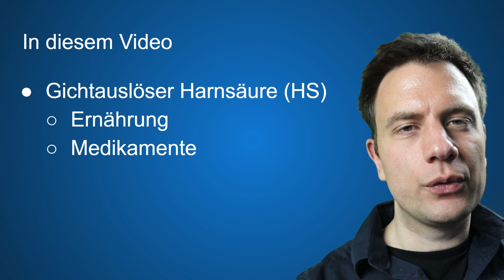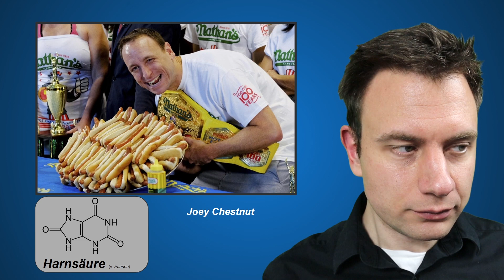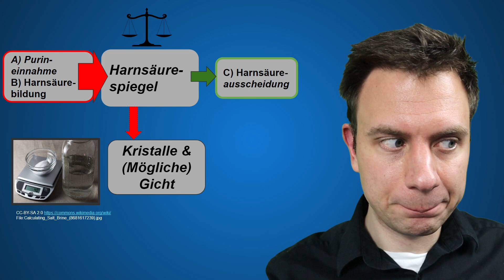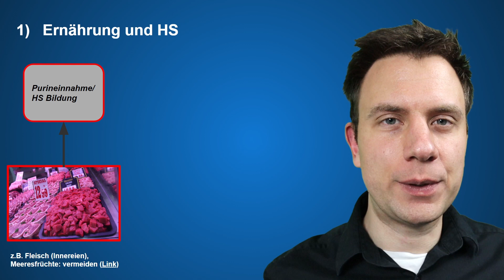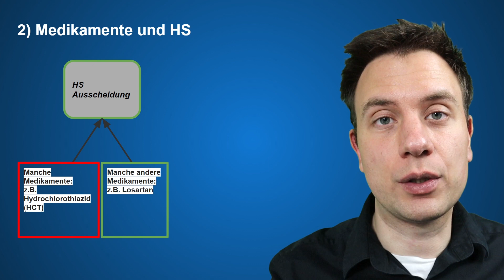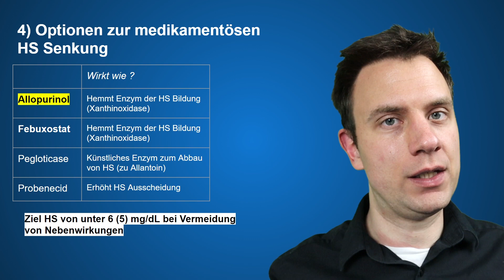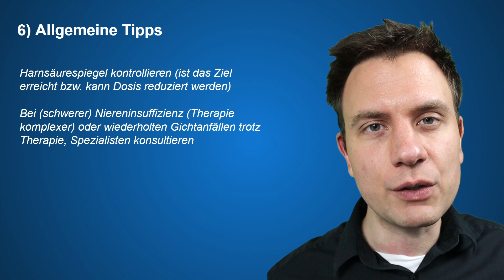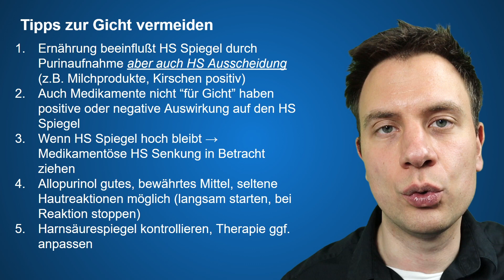Nie wieder GICHT-Fuß! Harnsäure senken, Schmerzen vermeiden! (Arzt erklärt)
Gicht im Fuß ist extrem schmerzhaft. Wer einmal eine Gicht-Attacke durchstehen musste, will zukünftige Anfälle von Gicht im Fuß auf jeden Fall vermeiden! Auslöser Harnsäure: Obwohl in D eine Million Menschen an der Krankheit Gicht leiden werden viele Patienten noch immer unzureichend versorgt. Der Grund: mangelndes Wissen von Patienten — in manchen Fällen Ärzten. Doch was hilft Gichtanfällen vorzubeugen? Vermeidbare Gichtanfälle ist oft die Behandlung von Gicht ein Problem. Hier gibt es praktische Tipps zu Ernährung und Medikamenten um Harnsäure zu senken, damit Du nie wieder an einem Gicht Anfall erkrankst!

0:00 Intro
1:18 Harnsäure senken, Gicht vermeiden
1:45 Sättingungspunkt Harnsäure
2:26 Ursache fuer hohe Harnsäure
3:01 Beispiel Hotdog-Rekord
5:01 Gichtanfall nicht Patienten-"Schuld"
5:50 Nierenfunktion im Alter
6:24 Effekt von Medikamenten
6:44 Praktische Tipps zur Senkung
7:49 Kirschen und Milch
9:22 Medikamente und HS
11:25 Optionen Medikamente zur Senkung
12:15 Tipps zu Allopurinol
14:07 Allgemeine Tipps zur Gichtvermeidung

Glossar:
Harnsäure: Ein Abbauprodukt von DNA (durch Purine), kann zu Kristallen führen und Gichtanfälle auslösen
Hyperurikämie: Erhöhter Harnsäurespiegel (über 6,4) und Risiko für Gicht
Niereninsuffizienz: Abnahme der Nierenfunktion